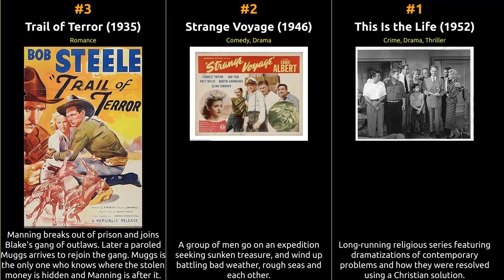Forrest Taylor - Best movies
The filmography of Forrest Taylor

1 This Is the Life
2 Strange Voyage
3 Trail of Terror
4 Buckaroo from Powder River
5 The Iron Claw
6 The Lawton Story
7 Too Much Beef
8 The Red Rope
9 Kelly of the Secret Service
10 Big Calibre
11 The Fighting Stallion
12 Tex Rides with the Boy Scouts
13 Two Spot Joe
14 Forbidden Jungle
15 Riders of Destiny